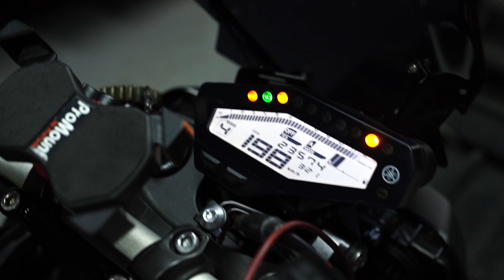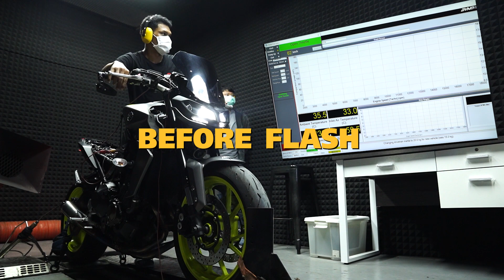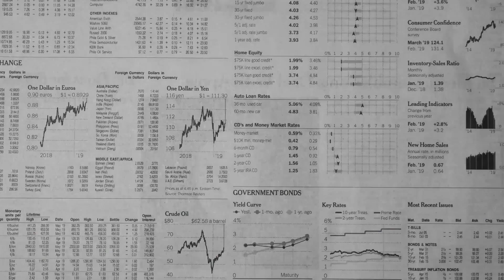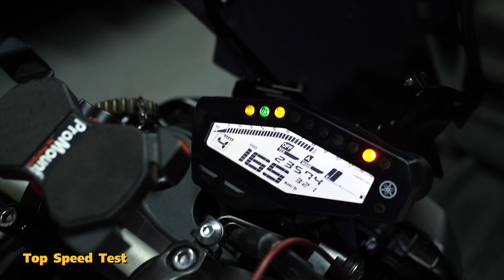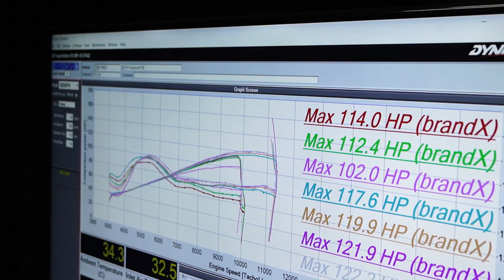สีเทา ล้อเขียว แรง ลงตัว !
Yamaha MT09  Flash Tuned ECU By SBK Superbikeskit TH